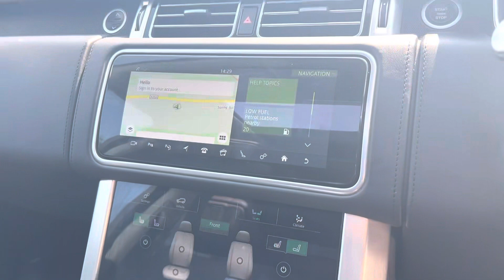LAND ROVER RANGE ROVER 4.4 SDV8 AUTOBIOGRAPHY 5d 340 BHP